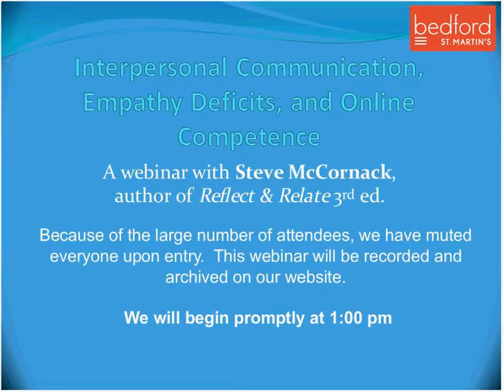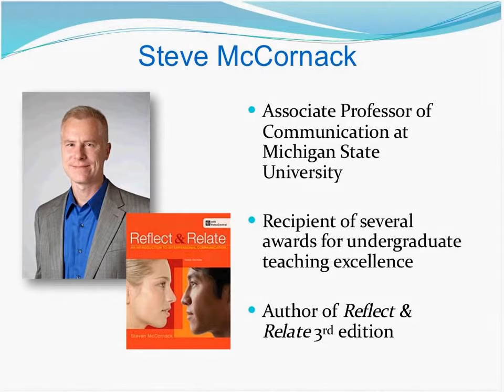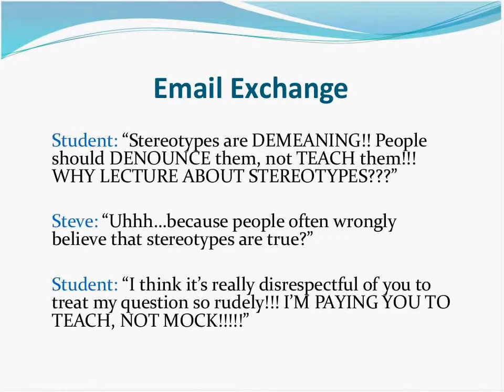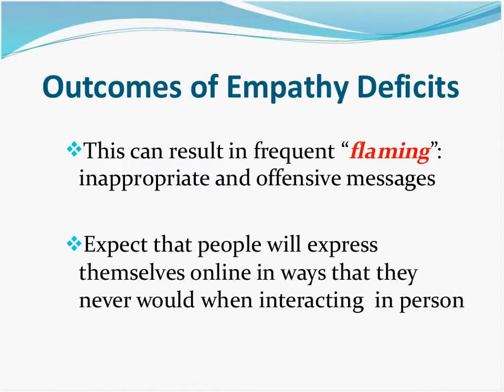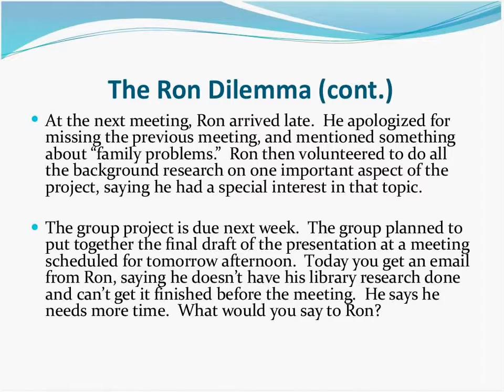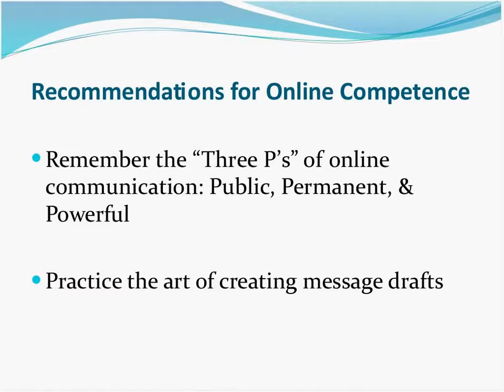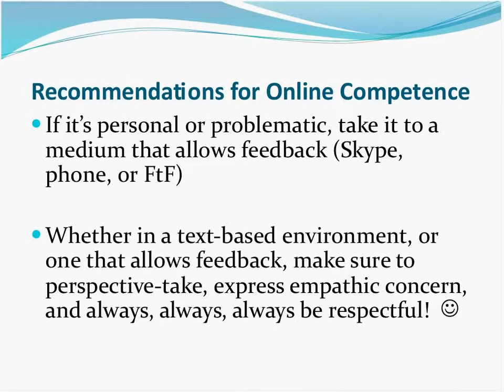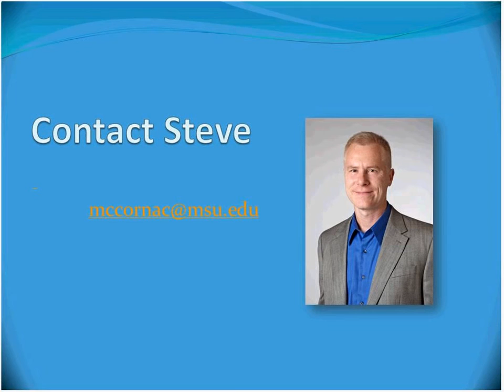Interpersonal Communication, Empathy Deficits and Online Competence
Join Steve McCornack, author of Reflect & Relate, third edition, as he discusses the latest research on mediated communication and online empathy deficits and shares activities you can use to get students thinking about how their use of online media affects their interpersonal communication.